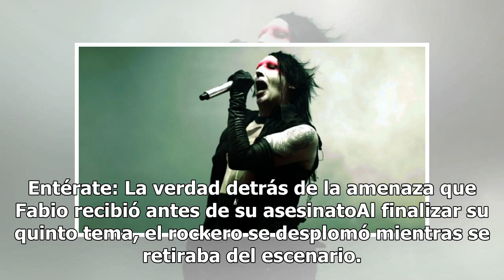Marilyn Manson se desploma a medio concierto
El fuerte golpe de calor en Estados Unidos ocasionó que el cantante de metal, Marilyn Manson se desmayara en la parte inicial de de su concierto. El cantante de 49 años, tuvo una mala noche el pasado sábado en Houston; desde el primer momento se hizo evidente que Marilyn no estaba en condiciones de ...